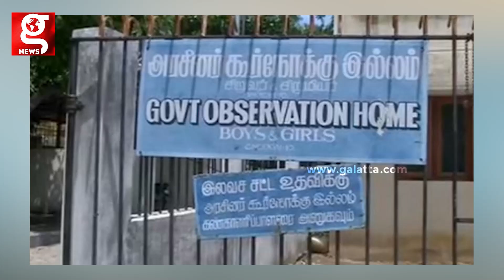நகைக்காக Master Plan போட்டு மாமியாரின் கதையை முடித்தமருமகள் - பதறவைக்கும் சம்பவம்..!